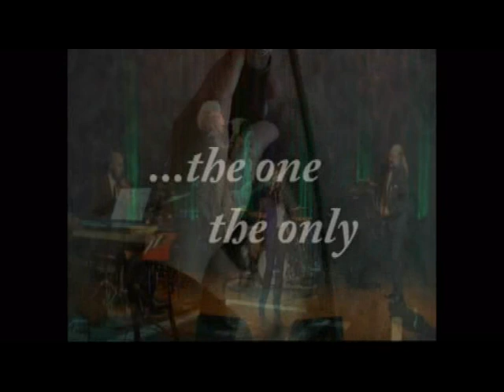Sydney Ellis 2019 Promotion Video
Sydney Ellis 2019 promo video.